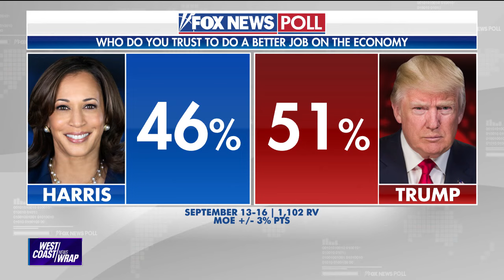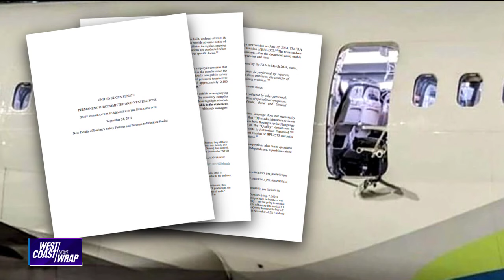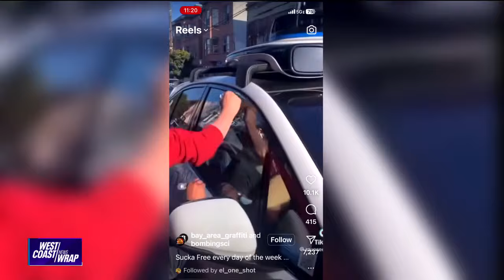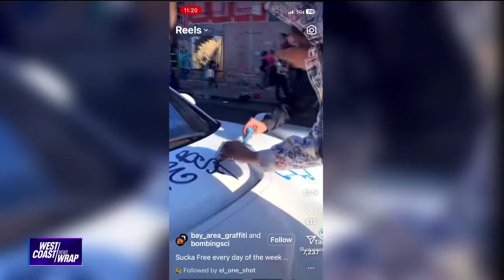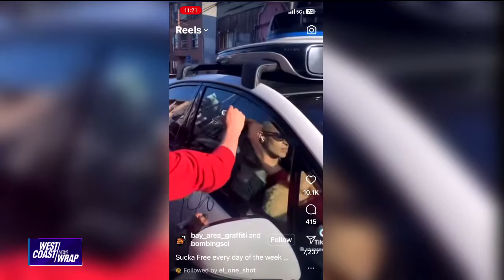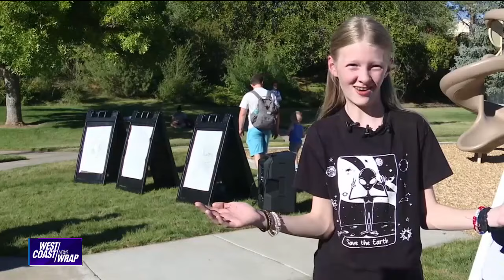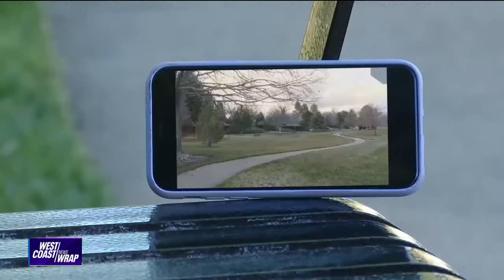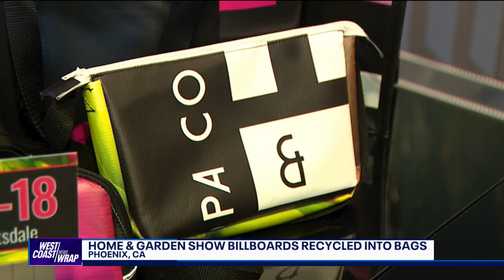LA city bus hijacked, passenger killed | West Coast Wrap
The U.S. Secret Service pushes back against claims of a "security lapse" involving former president Barack Obama outside a restaurant in Los Angeles. TMZ spoke with the man making those allegations. Tonight on West Coast Wrap, they'll walk us through what he says happened. Plus, we have the response from the Secret Service. And, an entire community is benefiting from a 12-year-old with a big imagination. Watch her vision of the ultimate playground become a reality.